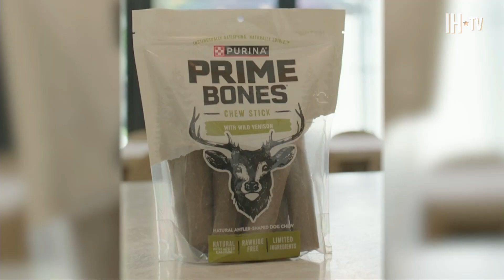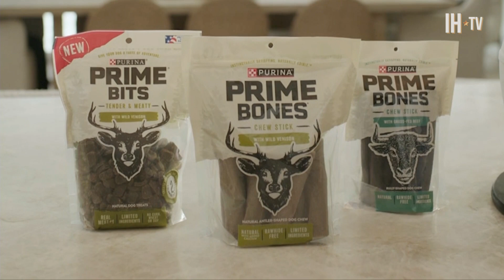JoJo Fletcher & Jordan Rodgers Partner with Purina Prime Dog Treats & Chews (Exclusive)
Reality TV stars JoJo Fletcher and Jordan Rodgers discuss their partnership with Purina Prime Dog Treats & Chews along with discussing JoJo's furniture line and football season.

Fall is around the corner, it’s the perfect time to go outdoors and have fun. JoJo and Jordan embrace adventure in their daily routine with their two German Shorthaired Pointers.  Whether it's an outdoor activity, like a game of fetch at the beach, or a bonding experience, like a trip to the local café – they seek to give their dogs a taste of adventure every day.